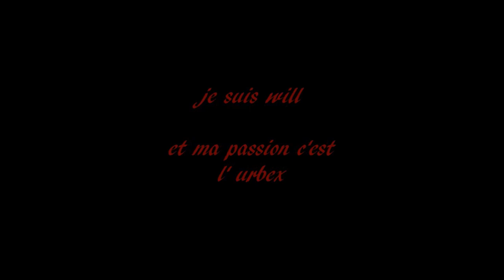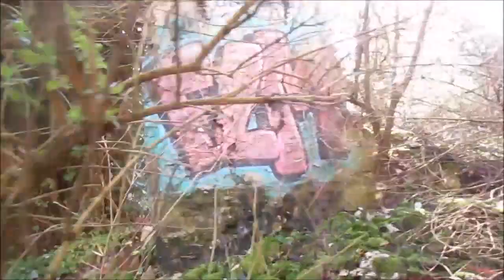CHOC NOUS DECOUVRONT UN VILLAGE ABANDONNEE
seul avec mon materiel je vais dans des lieu unique

endroits lugubre , glauque ,abandonnée ,

j'espère que les video que je met vous plaise certaine sont de moi et d'autre de personnes copier

j'espere que sa les derange pas si c'est le cas je les supprimerais

merci